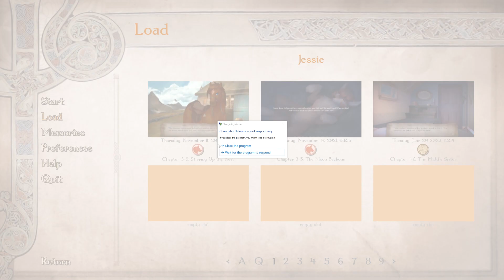The Horse Whisperer- Changeling Tale| Jessie's Rejection Path #4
Malcolm has an unexpected reunion with Grace and a mysterious nighttime visit from Miss Alana in a new episode of Changeling Tale!